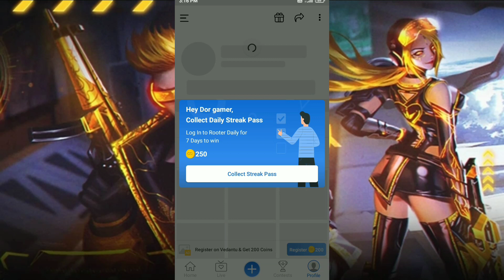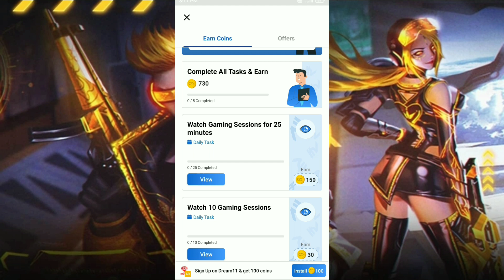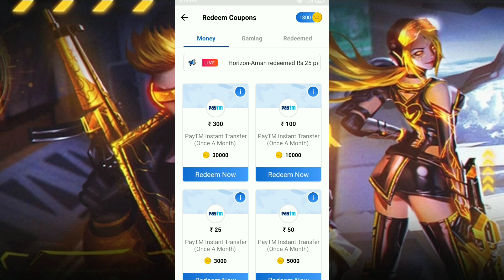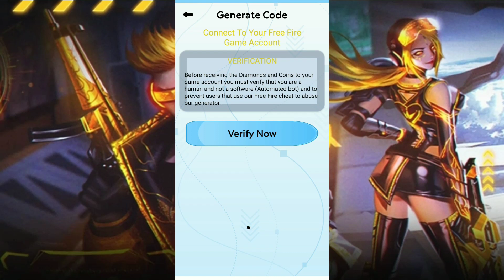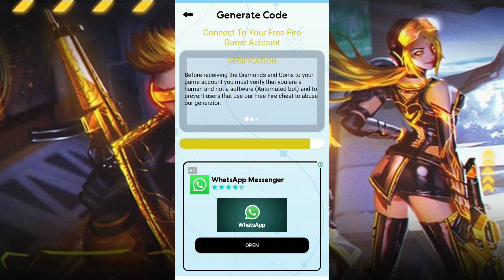TOP 3 APPS FOR HACK FREE FIRE | HOW TO HACK FREE FIRE | FREE FIRE DIAMOND HACK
TOP 3 APPS FOR HACK FREE FIRE | HOW TO HACK FREE FIRE | FREE FIRE DIAMONDS HACK..

Instagram I'd..

how to free fire diamond hack today in telugu,
free fire diamond hack app 2021 apk new update,
free fire diamond and coin hack app,
free fire diamond app 2048 cube winner hack,